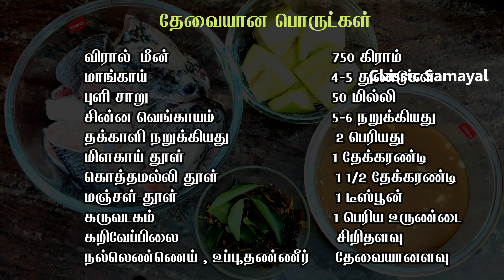கிராமத்து விரால் மீன் குழம்பு /Meen Kuzhambu in Tamil /Gramathu Meen Kulambu in Tamil /மீன் குழம்பு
Meen Kulambu is a favorite menu to all seafood lovers. This fish curry has a wonderful aroma that will invite all your neighbors. This meen kuzhambu is made in the traditional method . Traditionally many claim that making the fish curry in a mud pot will enhance the flavor of the fish. Meen Kulambu / Fish Kulambu is a staple food in Southern parts of India. There are several variants of Fish Curry recipe which involve combinations of tamarind, coconut and green mango. All of them have one thing in common that is when you make the fish curry perfectly the smell is going to invite your neighbors..So do watch and provide ur comments and don’t forget to subscribe

Cooking products and wares I use:
Prestige Induction cooktop
Prestige omega non-stick kadai
Stainless steel kadai
Wooden spoon